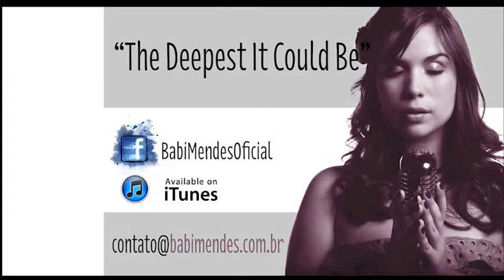Babi Mendes - The Deepest It Could Be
The deepest it could be (Babi Mendes)
Babi Mendes voz | Wagner Mingotti Jr. betaria | Thiago Espírito
Santo baixo acústico | Flávio Medeiros piano e teclados | Mauro
Hector guitarra | Reginaldo 16 trompete

I never meant to hurt you
Even if you say I do
The color of my mood
Is something’s shade of blue
Whenever you’re near and I don’t have any words to say
‘Cause you look at me…
And you see through me …
It´s too deep
But when it comes down to you
I embrace vulnerability
And it never felt so right
To let me fall that deep
It´s too deep
Even if it’s hard
Even if we are afraid
It’s something I can’t quite control
It’s something sweet and bitter
Inspirational and unique
The way you look at me is the deepest it could be